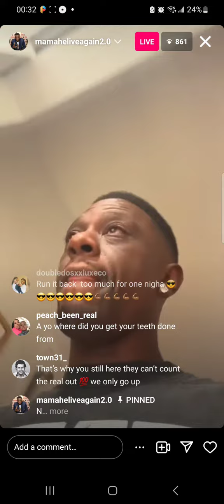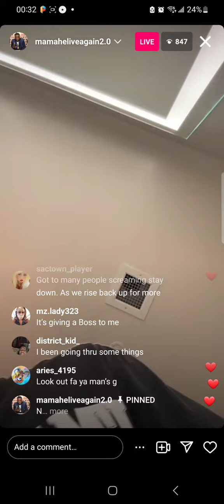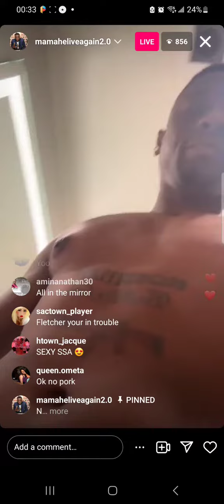Boosie Clean Up